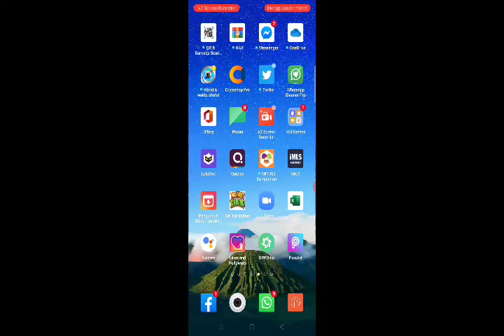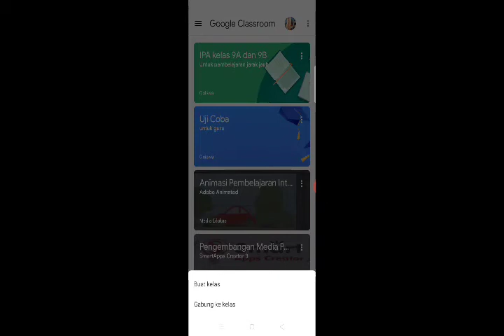Cara siswa bergabung di Google classroom